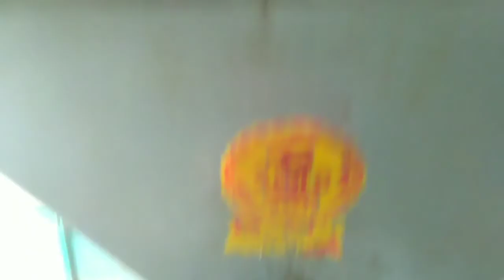Life of a Villager.... Waseem Abbas Waseem Official